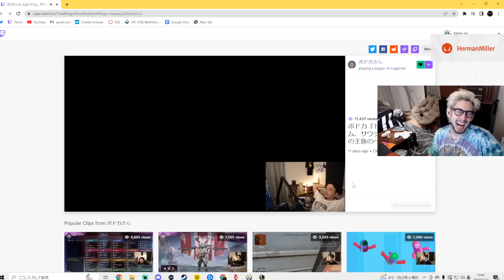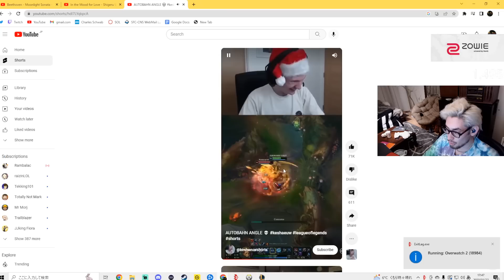LoL中のボドカクリップを見た結果、様子がおかしくなるta1yo【Overwatch2】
2023/01/22
「実は天才だった。そゆこと」

【着用アームサポーター】
ダンロップ ゲーミングマッスル アームサポーター